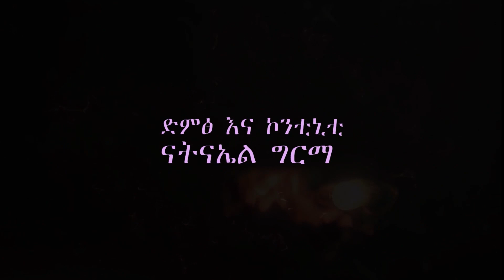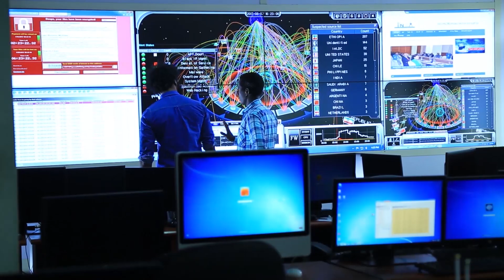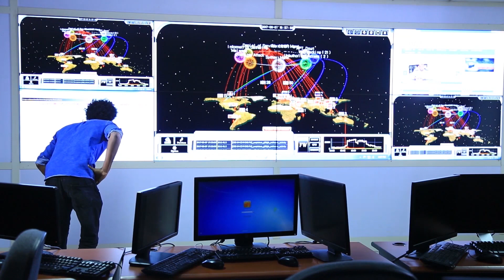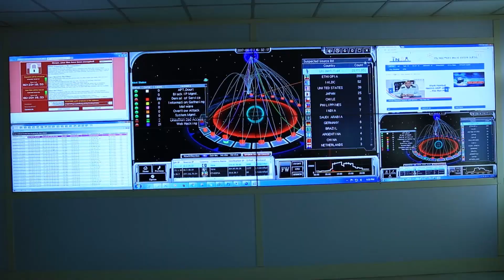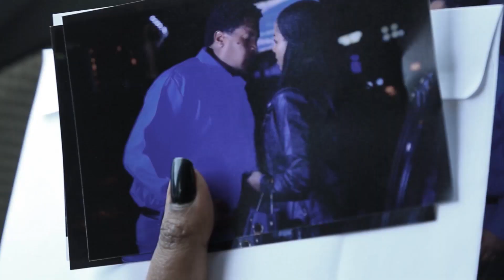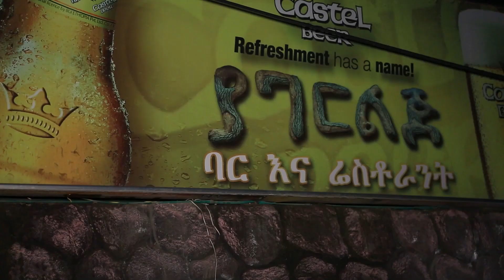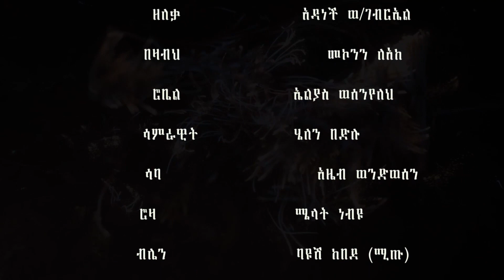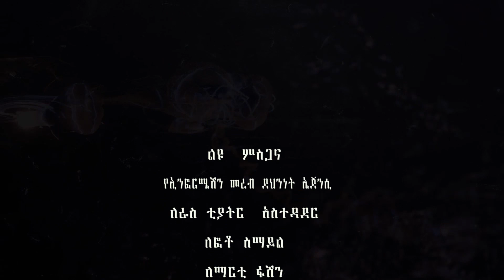WELAFEN drama se 4 ep 23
Ethiopia drama best series drama#hellen bedelu